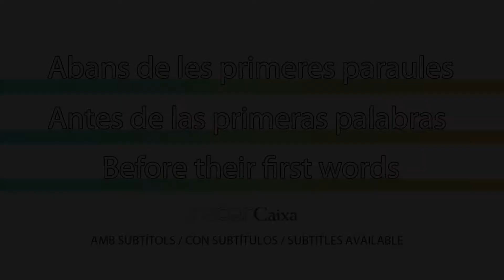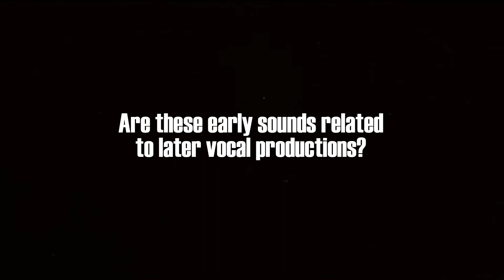Laura Bosch- First sounds